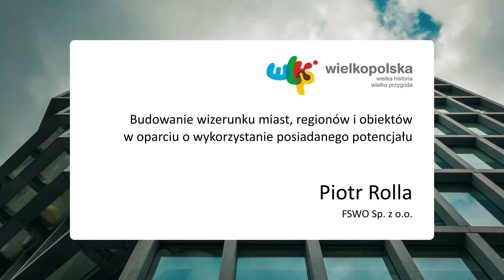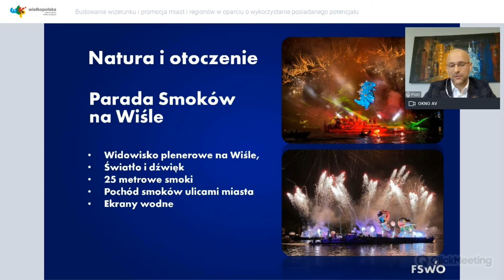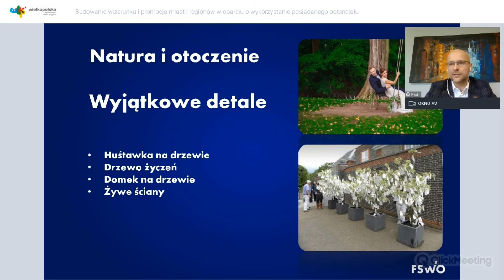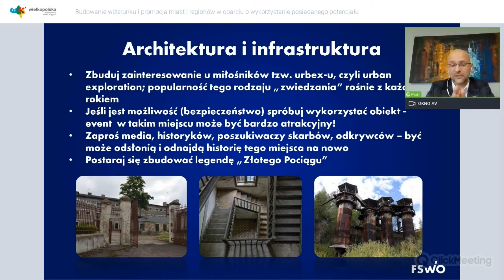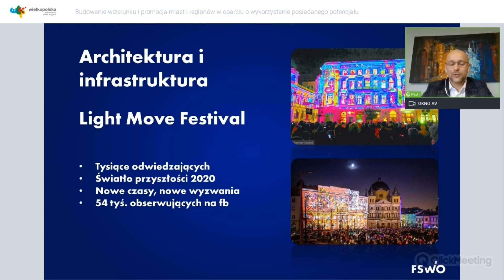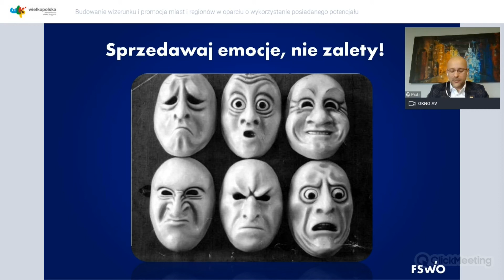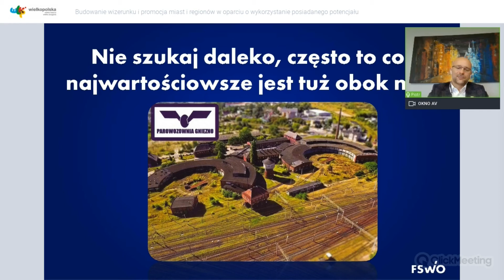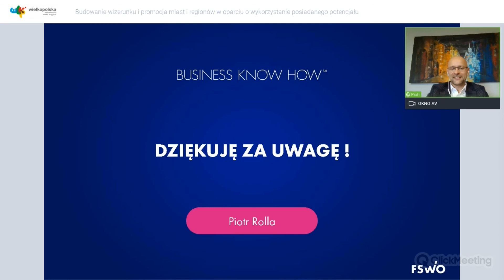Budowanie wizerunku miast, regionów i obiektów w oparciu o wykorzystanie posiadanego potencjału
W jaki sposób wykorzystać potencjał miejsca do zbudowania jego marki? Jak event może przyczynić się do kształtowania wizerunku miasta? Czy niewielki budżet pozwoli na wdrożenie tych planów? Na te pytania odpowie Piotr Rolla - CEO firmy FSWO zajmującej się profesjonalną organizacją eventów.